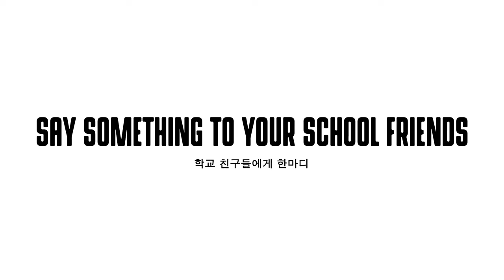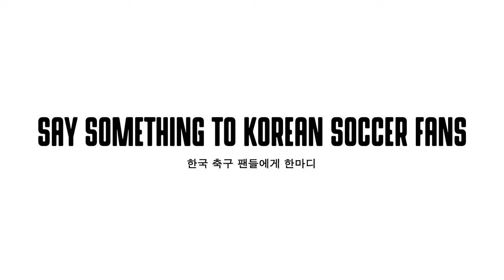FIVE 4 FIVE: 조성민 (Sungmin Cho)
평소에는 댕댕미를, 스케이트보드 위에선 누구보다 성숙한 스타일을 보여주는 팀버샵과 국가대표 소속 라이더, 조성민을 소개한다.

얼마 전, 난 국가대표팀 훈련이 뚝섬으로 잡혔다는 소식을 들었다. 이것은 평소에 만나기 어려운(대구에 살고, 평소 전지훈련을 나가기 때문) 성민이를 만날 수 있는 좋은 기회! 난 부랴부랴 성민이에게 연락하여 약속을 잡았다.

성민이는 역시나 믿음직스러운 실력을 보여줬다. 다만, 촬영하던 도중 필르머(본인)의 심한 부상 및 카메라 개박살로 인해 촬영을 더 이상 이어갈 수 없어서 매우 아쉬울 따름. 그래서 직접 물어봤다. 한국 축구 팬들에게 전하고 싶은 이야기를.

안 본 사람은 있어도 한 번만 본 사람은 없을, 조성민의 FIVE 4 FIVE를 만나보자.

* 이 영상은 팀버샵(Timber Shop)의 후원을 받아 제작되었습니다.

Filmed & edited by Kwanghoon Cho